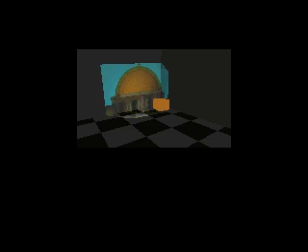Proj EXAMPLE ANIM ANIMS AMIGA AMINET ANIMATIONS & FROM AMIGA CDs CD ROMS